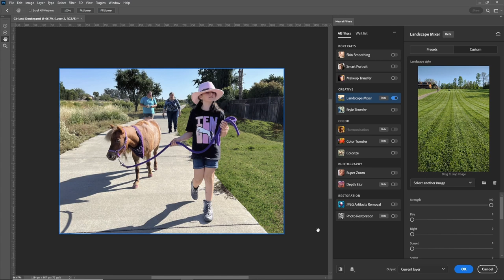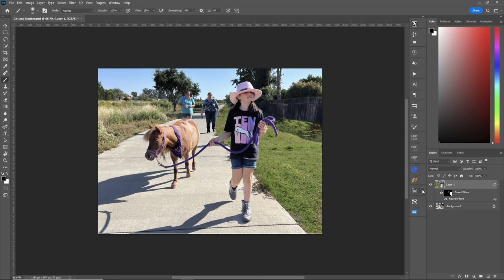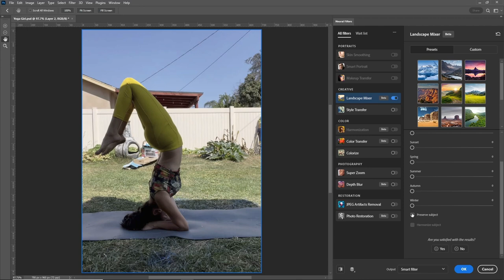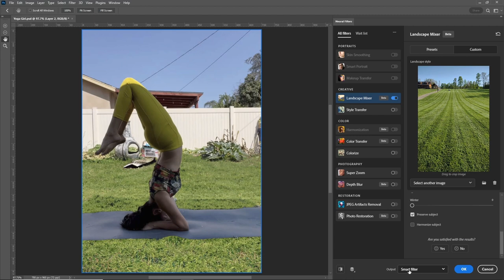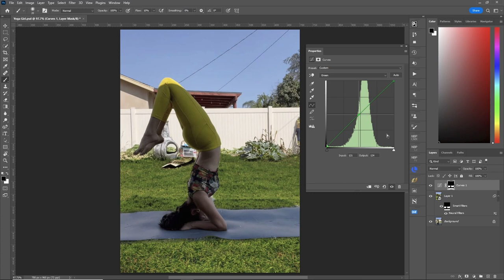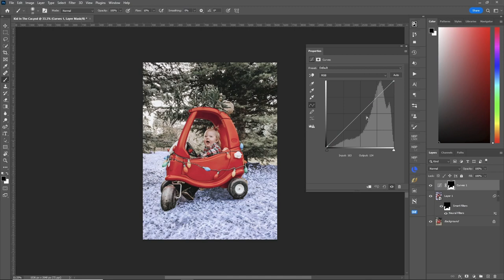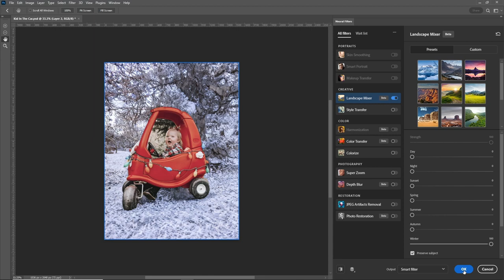Using the Neural Filter Landscape Mixer In Photoshop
Learn how to use the Neural Filter Landscape Mixer in Photoshop to enhance your landscape photos. This tutorial will guide you through the process of using this powerful tool to create stunning images.
Here's 3 examples of making a selection outside of the neural filter for more control.

It really helps me to continue to provide the content I can for you.

▶ Chapters
00:00 Introduction
00:57 EXAMPLE ONE - GRASS
04:02 EXAMPLE TWO
06:45 EXAMPLE THREE - SNOW
10:04 THANKS!!